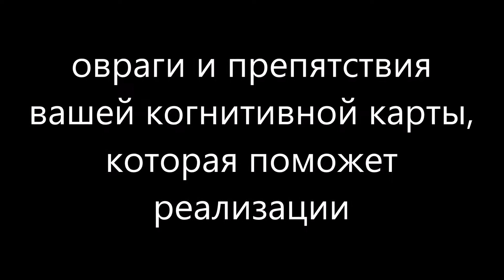овраги и препятствия вашей когнитивной карты, которая поможет реализации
канал практикующего психолога консультации семьи и невротиков, психосоматические заболевания,